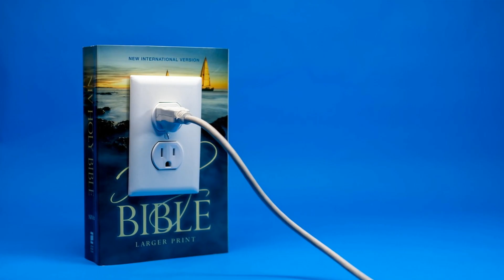7 Señales de que díos habla contigo y ¡NO SABIAS!😲😲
Te enseñp 7 señales de que dios habla contigo, a veces podemos sentirnos confundidos acerca de lo que Dios quiere de nosotros, Pero hay ciertas señales que pueden ayudarnos a entender mejor su voluntad.

En este video, descubre las siete señales de que Dios está hablando contigo, ¡comenzamos!

1. Paz interior: Si sientes una sensación de paz interior después de orar o de leer la Biblia, es posible que sea una señal de que Dios está hablando contigo.

2. Repetición: Si escuchas la misma palabra o frase varias veces, puede ser una señal de que Dios está tratando de comunicarse contigo.

3. Sincronicidad: Si una serie de eventos o coincidencias te llevan a una situación o una persona específica, es posible que Dios esté guiando tus pasos hacia algo específico.

4. Convicción: Si sientes una fuerte convicción o un llamado hacia algo en particular, puede ser una señal de que Dios está hablando contigo y te está guiando en una dirección específica, toma acción y comienza a tener más comunicación con él.

5. Sueños y visiones: A veces Dios nos habla a través de sueños y visiones. Si tienes un sueño o una visión que te parece importante o significativa, puede ser una señal de que Dios está hablando contigo y quiere mostrarte algo importante.

6. Mensajes de otras personas: Si alguien te dice algo que parece específicamente dirigido a ti, puede ser una señal de que Dios está hablando contigo a través de esa persona, recuerda que dios siempre usa a personas para hablarnos.

7. Alineación con la Palabra de Dios: Si lo que sientes que Dios te está diciendo está en línea con la enseñanza de la Biblia, es una buena señal de que estás en sintonía con la voluntad de Dios.
¡Hasta aquí el video de hoy! Recuerda que la comunicación con Dios puede ser una experiencia muy personal y única,

Por lo que es importante estar abiertos y receptivos a las señales que nos envía.
Si tienes algún consejo adicional o alguna experiencia que quieras compartir,
déjala en los comentarios. ¡Nos vemos en el próximo video!